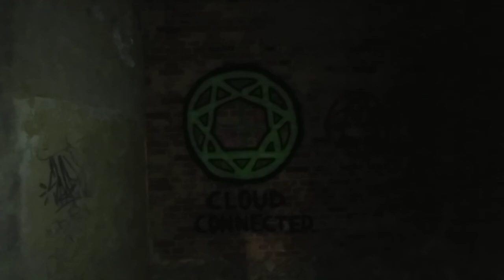Sanatorium Zofiowka Otwock(1)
zwiedzanie zofiowki po 8 laty